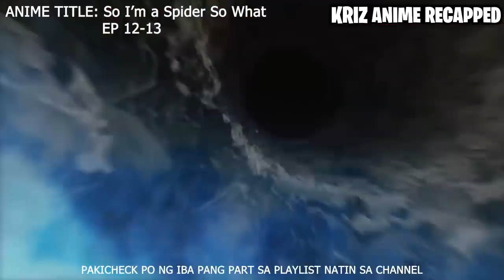AKALA NYA MAHINA SYA PERO KAYA NYA PALANG MAGING S-RANK MONSTER - PART 5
PART 5/10
SO I'M A SPIDER SO WHAT?
EP 12-13

anime 2022, animereaction, animerecaptagalog, tagaloganimerecaps,
animereview, animeexplainedtagalog, pinoyanimerecaps, tagalogmovierecaps, new anime 2022, animelover, animerecaps, animeedit, anime tagalog